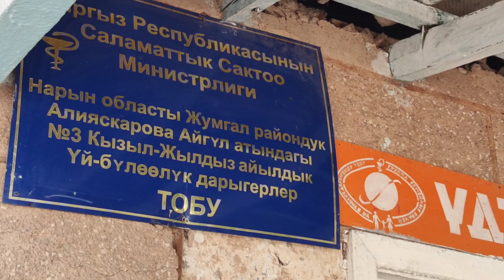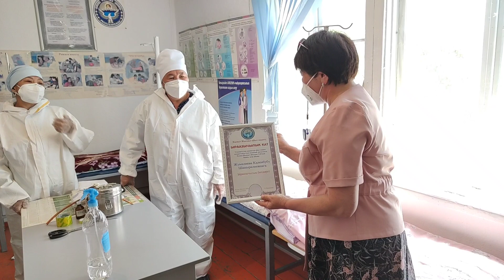Кызыл-Жылдыз айыл эли ҮДТга дары-дармек чогултушту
Жумгал районунун Кызыл-Жылдыз айылынын тургундары акча каражатын чогултуу менен айылдагы үйбүлөөлүк дарыгерлер тобуна дары дармектерди алып коюшту. Аны менен катар жалпы үч кычкылтек концентраторлору менен камсыздалышты